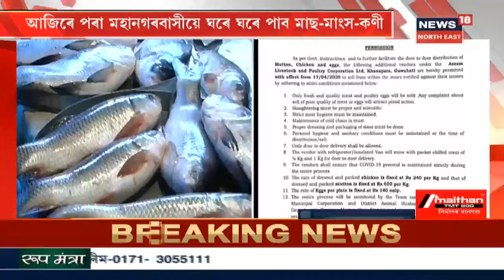আজিৰে পৰা Guwahati বাসীক ঘৰে ঘৰে যোগান ধৰা হ’ব মাছ-মাংস-কণী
অসম পশুধন আৰু হাঁহ কুকুৰা নিগমে অনুমতি প্ৰদান কৰিছে ৮ জন ব্যৱসায়ীক।